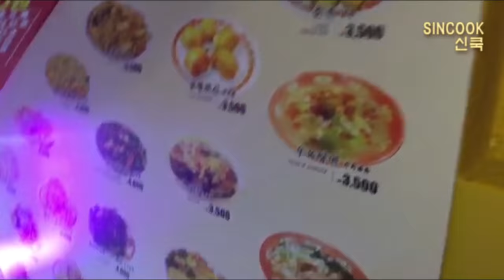양꼬치 무한리필집 탐방기! 먹방/맛집리뷰/신림/SINCOOK 신쿡[김신도] [우리동네 TV]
진짜 장어꼬치가 젤마싰었음 ㅠㅠ 너무맛있음 ㅠㅠㅠㅠ